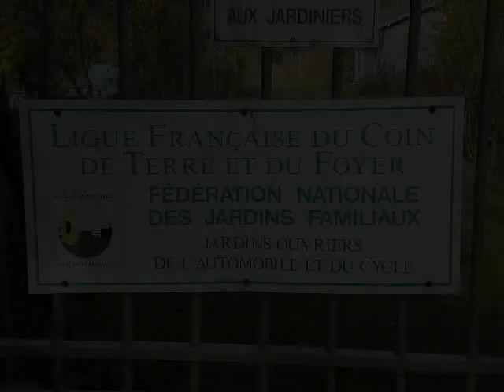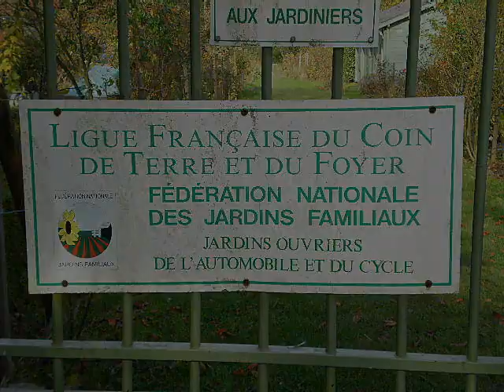PASSEGGIATA NEL PARCO DI SAINT-CLOUD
Pieno autunno, fine ottobre, una passeggiata di 2h45 nell'immenso parco di Saint-Cloud (tra Parigi e Versailles)